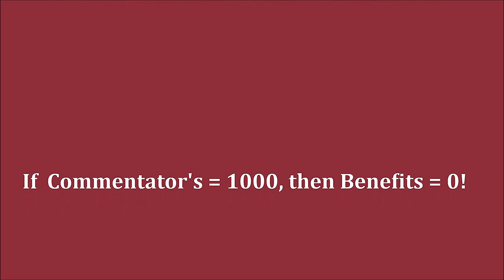GM Nihal Sarin - GM Bocharov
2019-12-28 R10